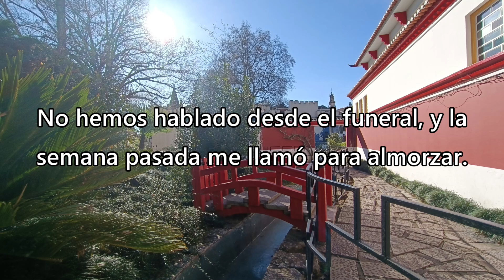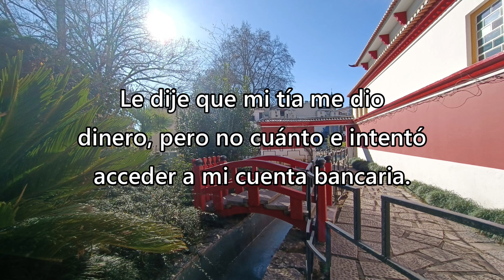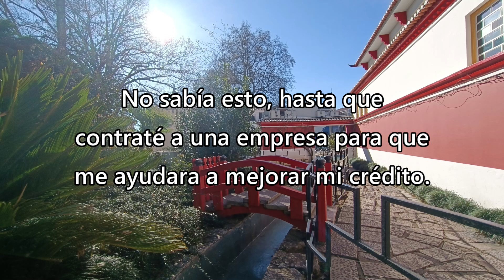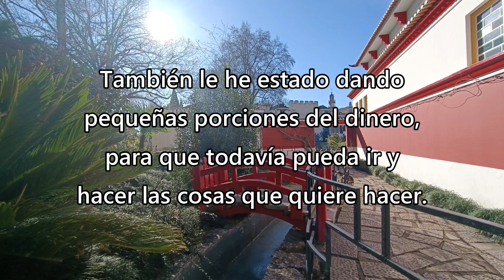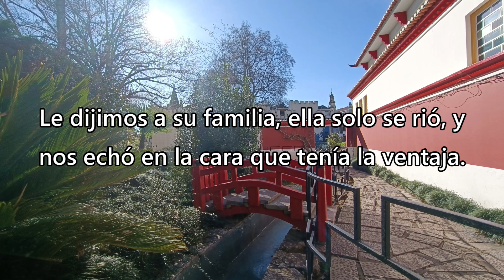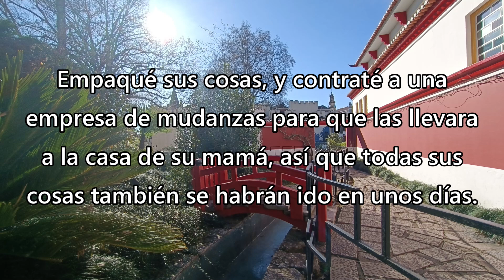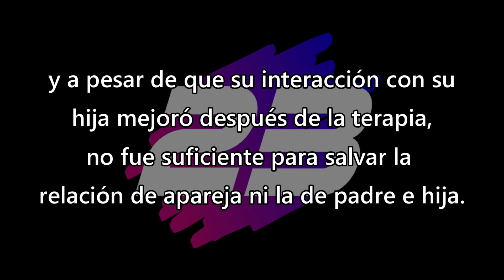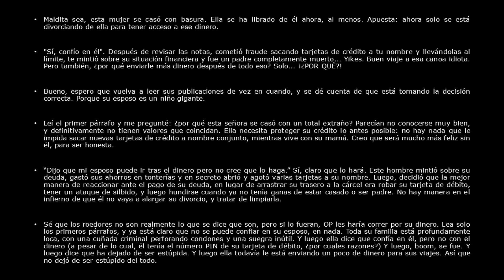Traté de ocultarle a mi esposo mis finanzas - Reddit Español | Confesiones23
Traté de ocultarle a mi esposo mis finanzas - Redit Español - Reddit Español - r/BestofRedditorUpdates - Lo mejor de Reddit

Créditos
Foto Thumbnail
Photo by Karolina Grabowska: